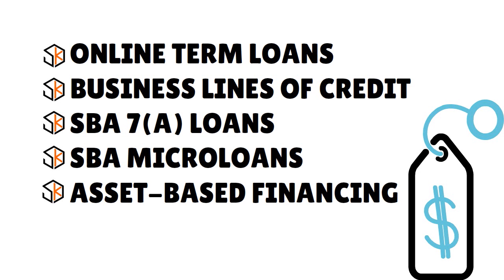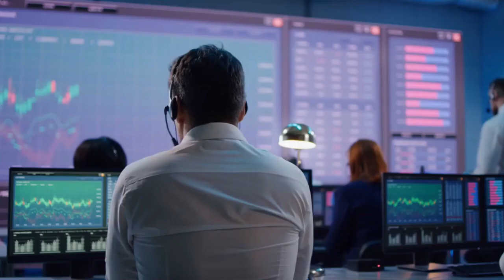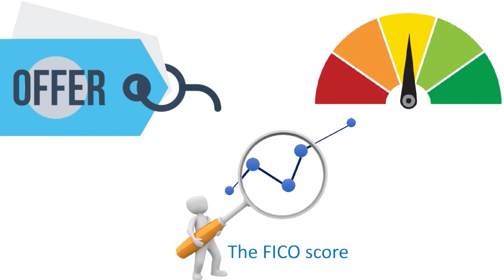Get a Huge Startup Loan with ZERO Dollars? Here's How! INSANE TRICK to Check Out 💰 CREDIT S4•E304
How Do I Get a Huge Startup Business Loan With No Money. Get a Huge Startup Loan with ZERO Dollars? Here's How! Unbelievable Trick For Getting a HUGE Startup Loan - With $0 Down! Watch.